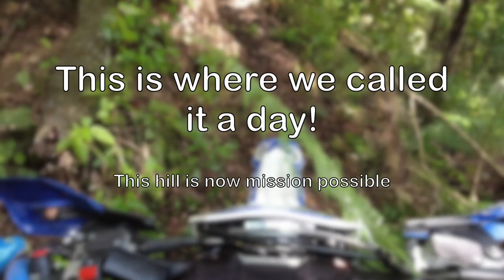He nearly took off my head!!!! but still good fun